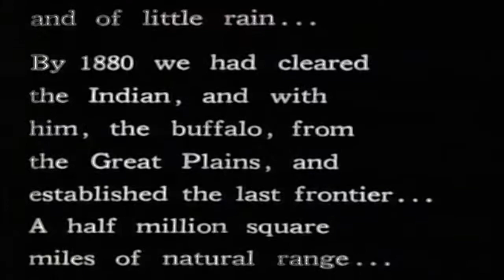Allsummer Eve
The American plains were rich and vast...until drought and stupid farming practices created the Dust Bowl.  This is a song I arranged accompanied with period footage. Thanks to rasputin1963, hbsamples and hustleunion.

I value variety in videomaking. My original content playlists include:

ManCave Vlogs: Straight-up old skool vlogging, heartfelt and funny at times and maybe even a little bit wise

The Clovis Connection: Clovis has the wisdom of the hills and the horniness of a goat, coupled with a distinctive sarcasm

Upgrading Hardware and Tweaking Software: Everything computer-related, from the frustration to the glory of upgrading your machine

Adventures with Jim Pommeranian: the ultimate failed salesman and pitch-man who works for the shady outfit called Tri-State Tomatoes

I've been on YouTube since 2006 and have never monetized/partnered my account for revenue (thereby welcoming ads on my channel). I appreciate that and I hope you can too.